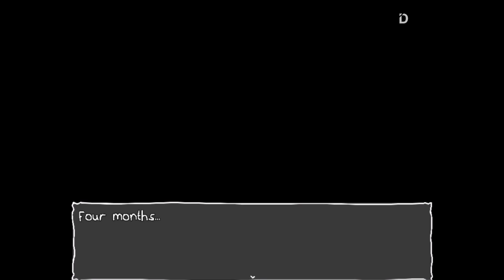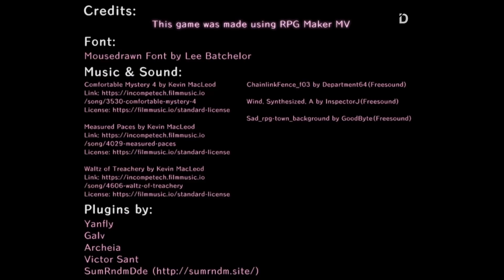Plot IT'S NOT ME IT'S MY BASEMENT - Alur Cerita + TEORI & PENJELASAN SEMUA ENDING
Seluruh Alur Cerita Game It's Not Me It's My Basement
Seorang gadis kecil bernama Embry menyimpan rahasia mengerikan di dalam basement rumahnya. Setiap hari Ia harus bersusah payah memberi makan makhluk yang ada di dalam ruangan itu bila tidak ingin dimakan...

TIMESTAMP
00:00 - Opening
00:52 - Story
08:52 - Endings
10:55 - Theory & Explanation
14:09 - Closing

VO: R
Stay Romp!